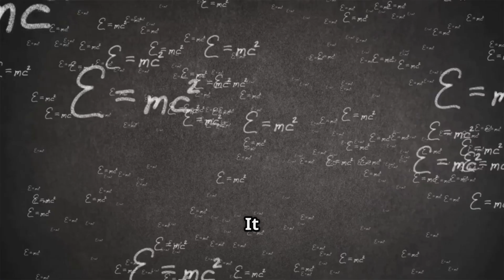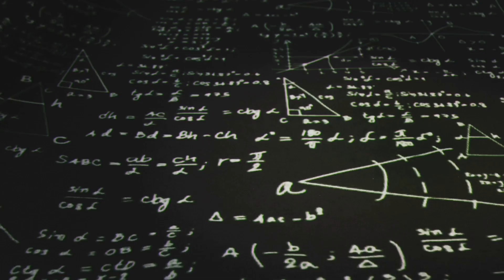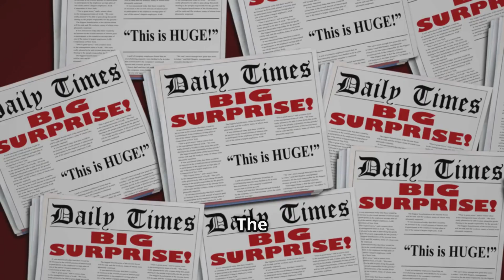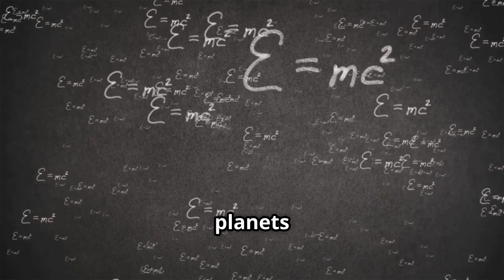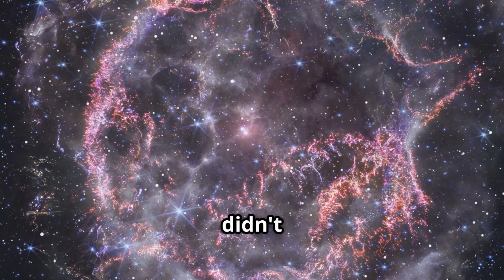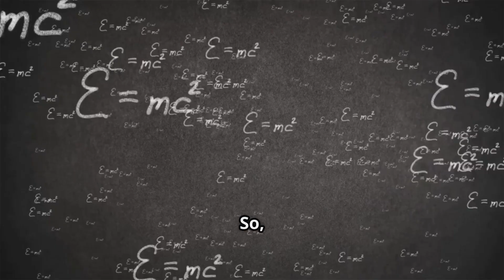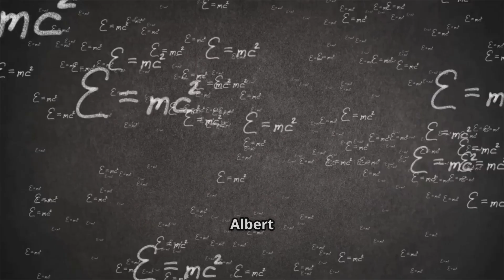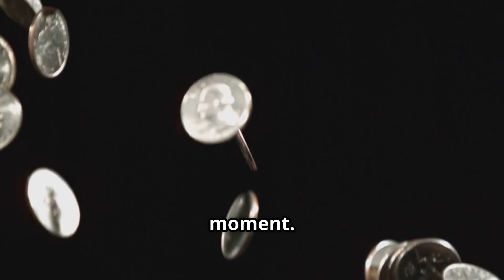You Won't Believe How Mass Warps Space!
Discover the fascinating science behind how mass changes space in this captivating video! Dive into the concepts of curvature versus force, and learn how massive objects like planets and stars warp the fabric of space-time. With clear explanations and vivid visuals, this video unravels Einstein’s theory of General Relativity and explains why gravity isn’t just a force pulling objects together, but a bending of space itself. Perfect for curious minds eager to understand the universe on a deeper level.

OUTLINE:
00:00:00 1 The Invisible Pull That Rules Our Lives

00:01:18 2 Questioning a Universal Force

00:02:29 3 Einstein's Revolutionary Vision

00:04:26 4 The Geometry of Gravity

00:05:47 5 Testing Einstein's Theory

00:06:59 6 Mercury's Mysterious Wobble

00:08:47 7 Gravitational Waves - The Sound of Spacetime

00:10:44 8 GPS and Everyday Relativity

00:12:29 9 Our Place in a Warped Universe

00:14:13 10 The Adventure Continues